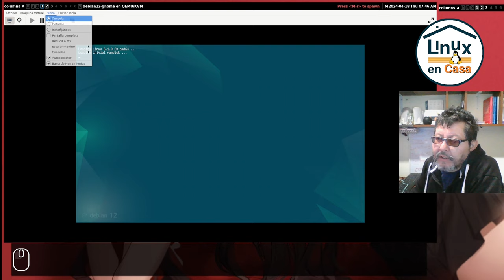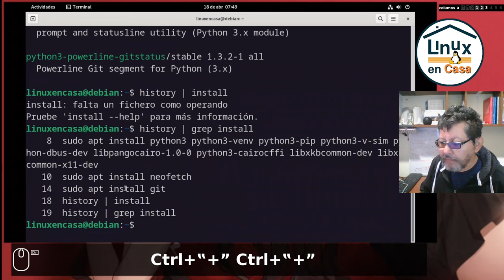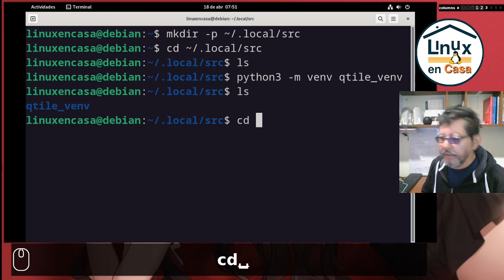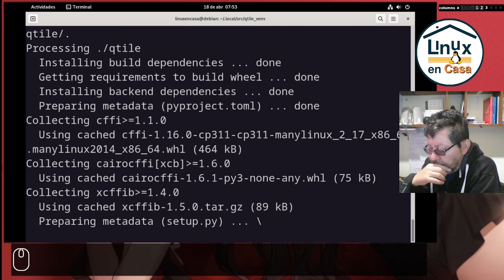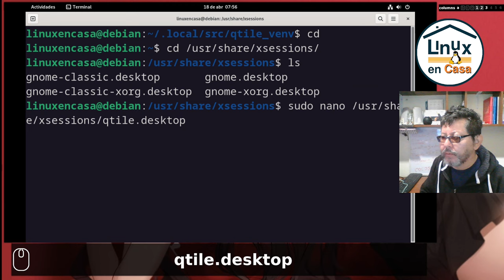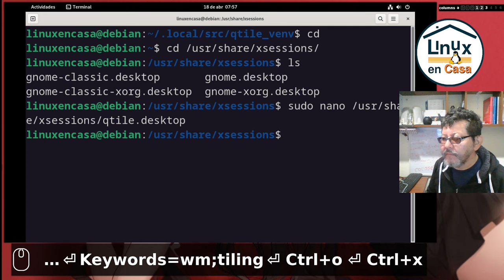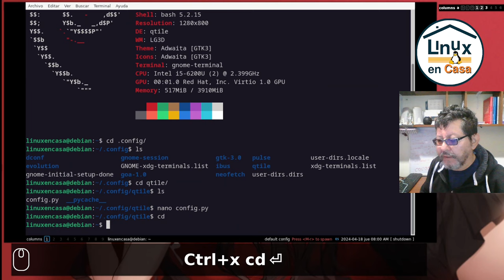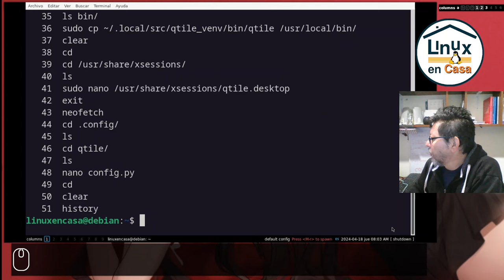Qtile WM - Compilación e Instalación en Linux Debian [En menos de 20 minutos]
Qtile es un Gestor de Ventanas de Tipo Mosaico o Tiling Window escrito en Python.   En este video se compila, instala y configura en Linux Debian 12 partiendo desde el código fuente de GitHub.

También estoy haciendo algunos directos configurando poco a poco este WM.  La primera parte se puede ver en:

    1  sudo apt update
    2  sudo apt upgrade
    3  apt search python3
    4  apt search python3 | grep instalado
    5  apt search libpangocairo
    6  apt search python | grep instalado
    7  apt search xkbcommon | grep instalado
    8  sudo apt install python3 python3-venv python3-pip python3-v-sim python-dbus-dev libpangocairo-1.0-0 python3-cairocffi libxkbcommon-dev libxkbcommon-x11-dev
    9  clear
   10  sudo apt install neofetch
   11  neofetch
   12  clear
   13  neofetch
   14  sudo apt install git
   15  exit
   16  neofetch
   17  apt search qtile
   18  history | install
   19  history | grep install
   20  clear
   21  history | grep install
   22  clear
   23  mkdir -p ~/.local/src
   24  cd ~/.local/src
   25  ls
   26  python3 -m venv qtile_venv
   27  ls
   28  cd qtile_venv/
   29  ls
   31  ls
   32  pwd
   33  bin/pip install qtile/.
   34  ls
   35  ls bin/
   36  sudo cp ~/.local/src/qtile_venv/bin/qtile /usr/local/bin/
   37  clear
   38  cd
   39  cd /usr/share/xsessions/
   40  ls
   41  sudo nano /usr/share/xsessions/qtile.desktop
   42  exit
   43  neofetch
   44  cd .config/
   45  ls
   46  cd qtile/
   47  ls
   48  nano config.py
   49  cd
   50  clear
   51  history
   52  exit